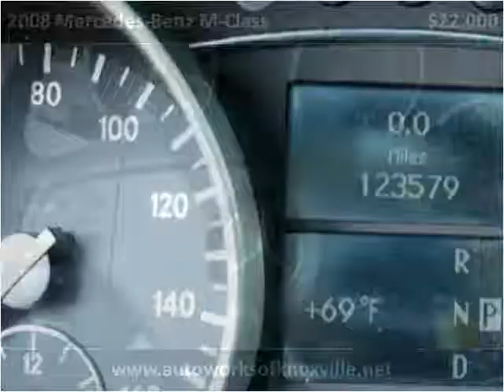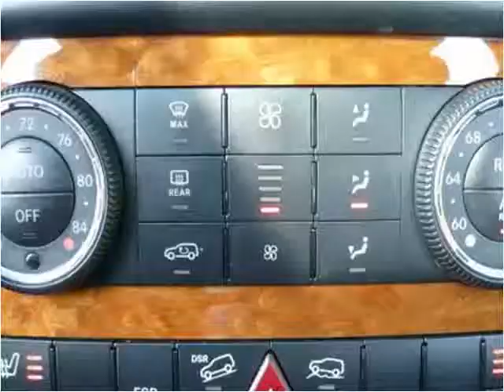2008 Mercedes-Benz M-Class Used Cars Knoxville TN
This 2008 Mercedes-Benz M-Class is available from Autoworks of Knoxville.